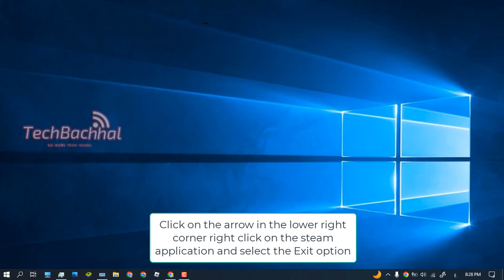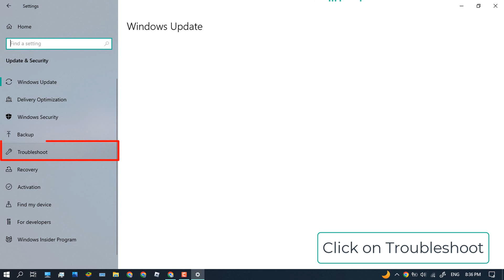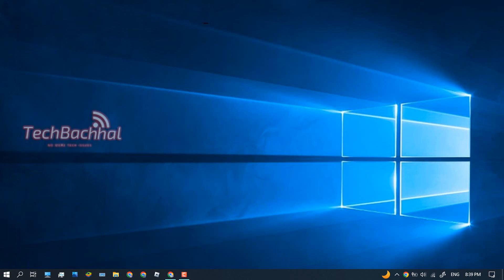4 Fix Steam Lagging and Running Slow on Windows 11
Does your computer's poor Steam performance interfere with your gaming experience? Not to worry! In this thorough video, we examine the underlying causes of this frequent issue and provide insightful advice to assist you in troubleshooting and resolving it. We'll walk you through the numerous causes of slow Steam performance in this expert-led lesson, giving you the knowledge you need to improve your gaming system and experience fluid gameplay.

The common problem of poor Steam performance, which interferes with customers' gaming experiences, is addressed in the movie. This issue may be caused by a number of things, including an outdated Steam client, network problems, a huge cache, or even hardware restrictions.

For the purpose of accurately diagnosing and fixing the slow Steam performance issue, it is crucial to comprehend these root reasons. Each element will be covered in detail in our expert-led lesson, which will give viewers useful information for troubleshooting the issue. With this knowledge, players may confidently carry out the required Steam optimisation procedures, ensuring fluid gameplay and a better overall gaming experience.

00:00 Intro
00:10 Restart Steam
00:27 Clear Steam's Web Browser cache and cookies
01:05 Troubleshoot The Internet Connections
01:51 Repair Steam via Powershell
02:14 Outro